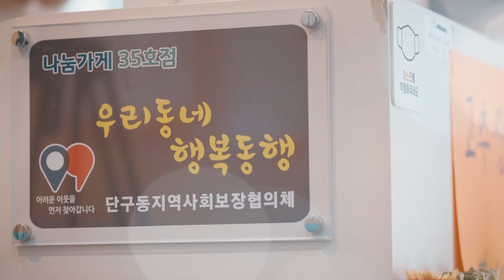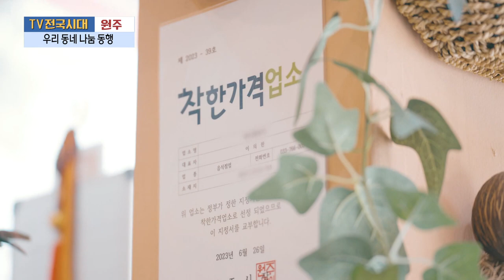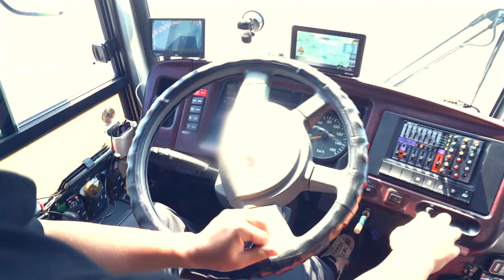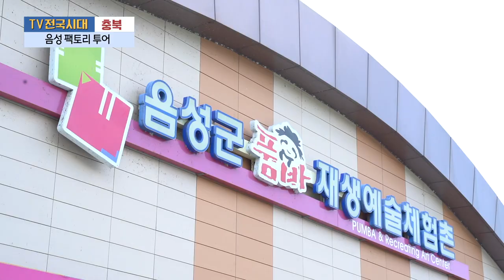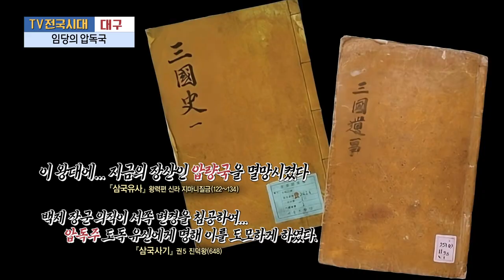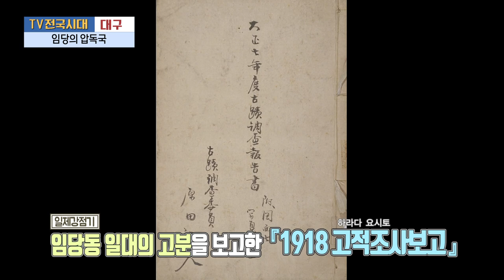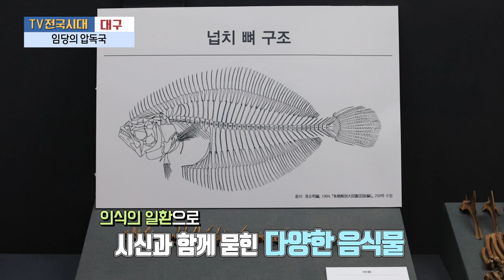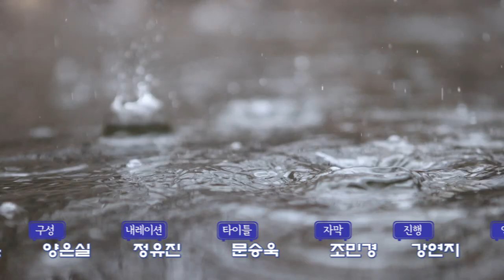[TV전국시대] 8월14일(월) 전체방송 다시보기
8월14일(월)

원주-우리동네 나눔동행
여수-크리스부녀의 정원나들이2
충북-음성 팩토리 투어
제주-삼다수마스터스
대구-임당의 압독국